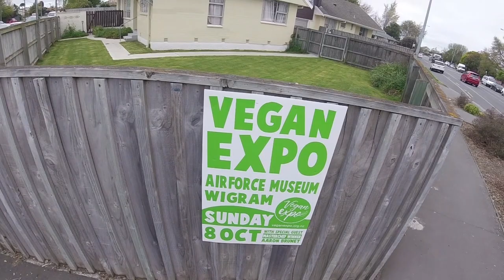Recumbent trike lost in Christchurch